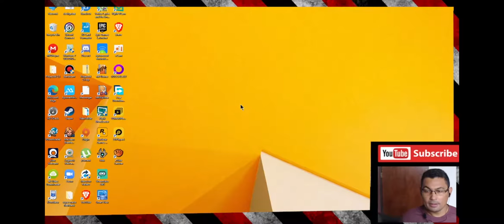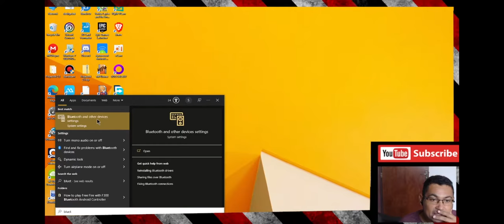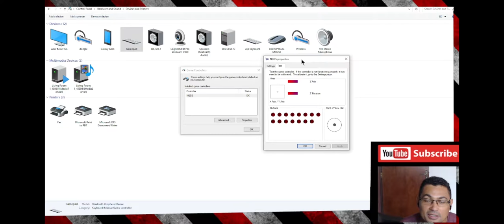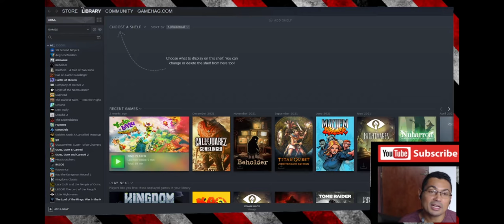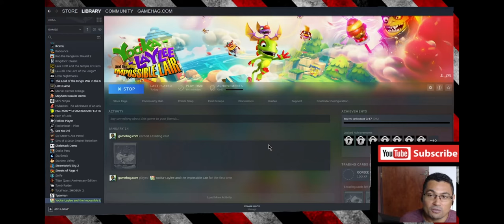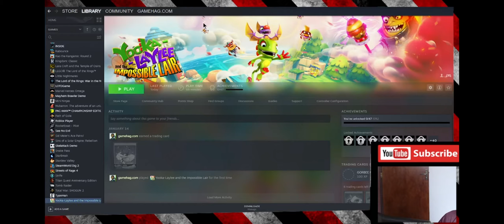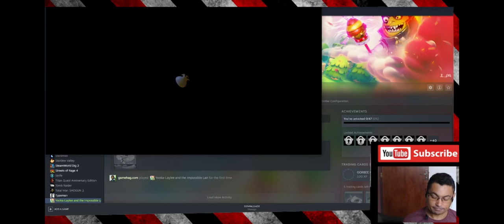Como jogar no PC Steam com controle